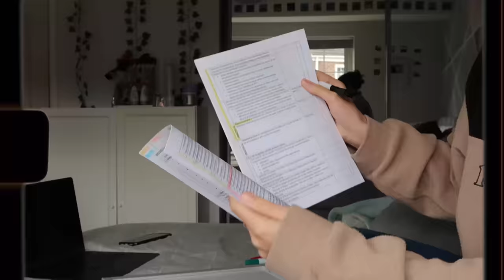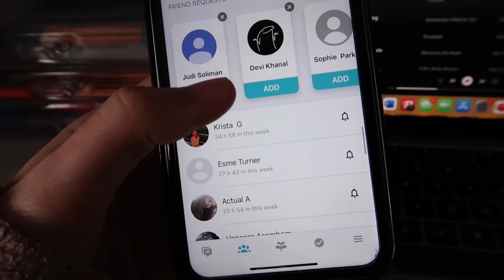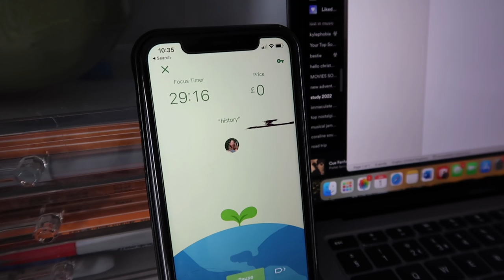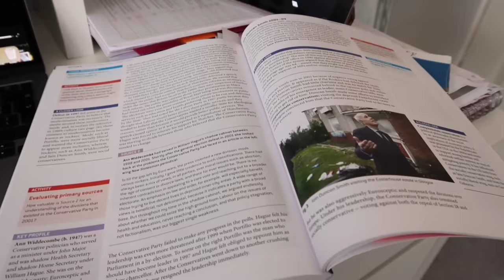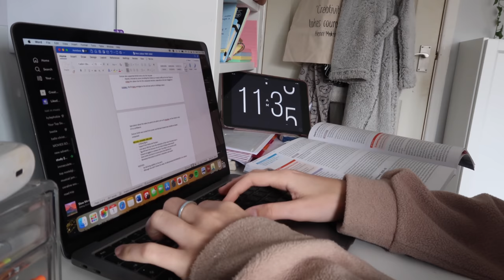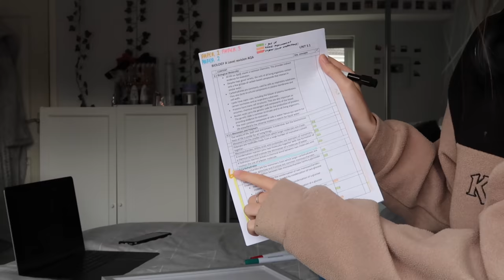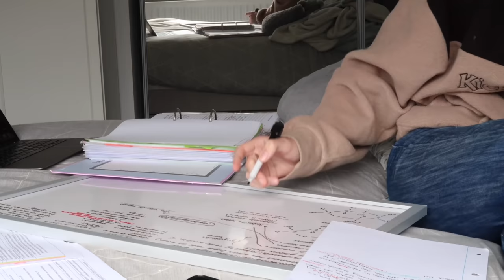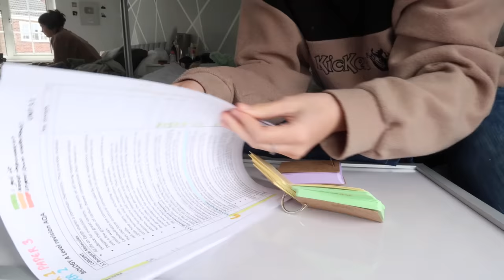STUDY VLOG | study with me *A-LEVELS*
A-level study vlog
Good luck everyone if you have exams and there will be more of these videos coming!!

LINKS-

frequently asked questions:
what year are you in? sixth form (year 13)
what do I film on? IPhone XR/ Canon g7x mark ii

What this video's about: a level,study with me,mocks,gcse,revision,how,revise,how to revise,exams,gcse student,time lapse,how to revise for,subjects,a-level results,mindset,tips,biggest tips,revision hacks,revision secrets,secrets revision,flashcards,mindmaps,planning,notes,cards,productive day,productive,mocks,all 9's,day in the life,after school routine,routine,night,aesthetic,sixth form,night routine,morning routine, productivity, motivation,2022,emmaxolouise